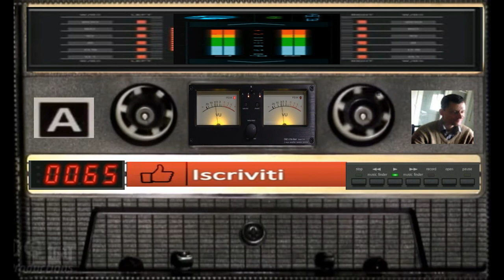giovanni mauri Planet Kilowatt dance suburbia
nome del brano Planet kilowatt